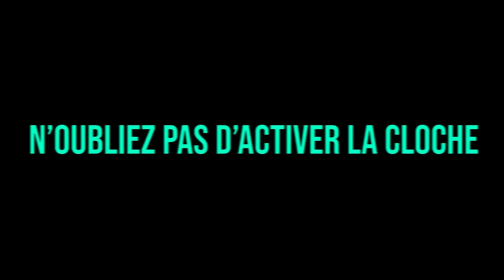WALID AVEC DEUX MEUFS EN VOITURE, SOULAX FÉLICITÉ !! (best of gta rp)